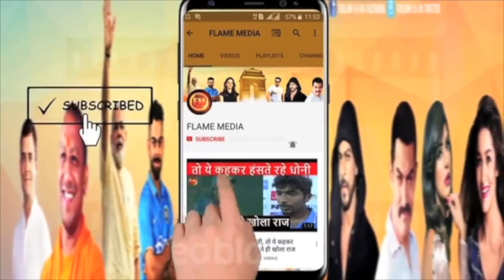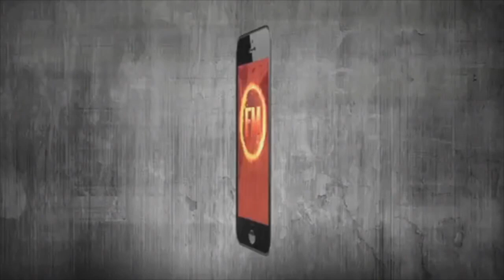अभिषेक अवस्थी का विस्फोटक खुलासा..राखी सावंत की पोल खोलकर रख दी..आदिल को किया सपोर्ट